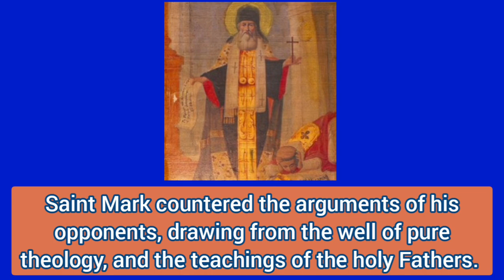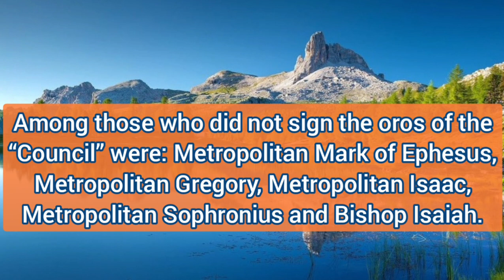Saint Mark of Ephesus